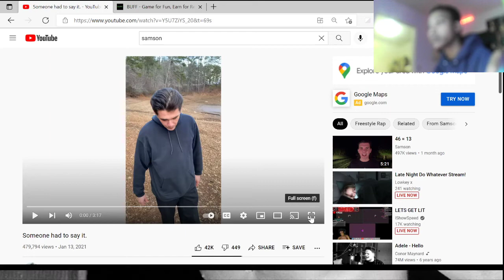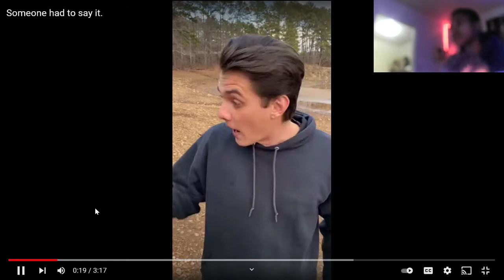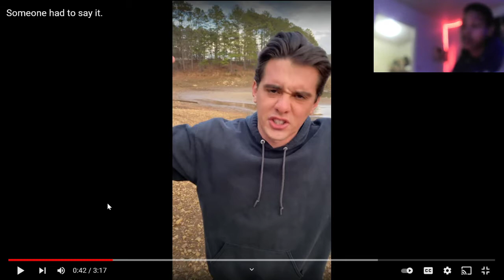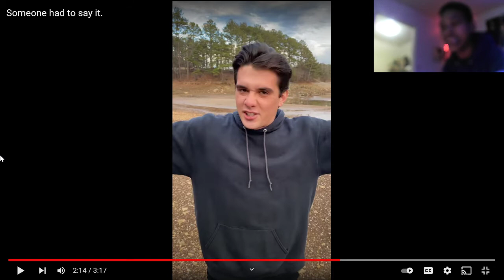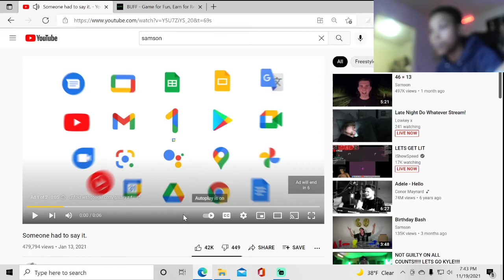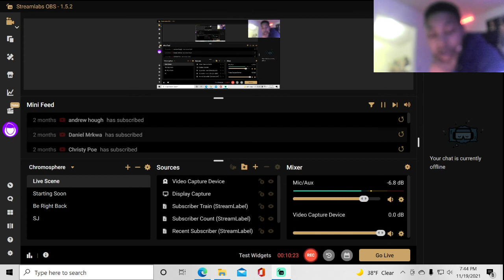Samson "Someone had to say it" (REACTION)